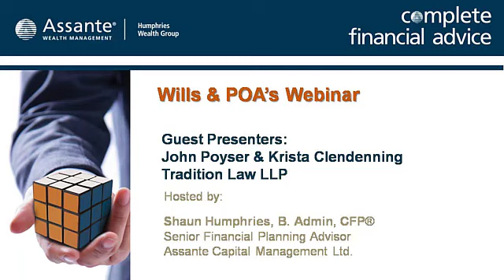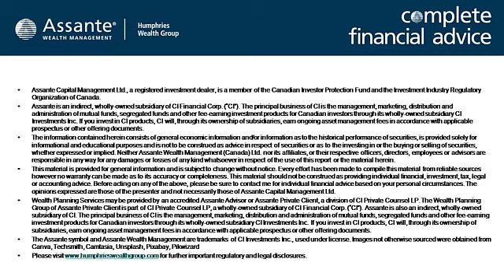Avoid Common Power of Attorney and Estate Planning Mistakes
The session focused on how to avoid common power of attorney and estate planning mistakes.  Our guest speakers John Poyser and Krista Clendenning of Tradition Law LLP. share some common misconceptions and areas of high litigation due to a lack of proper estate planning.

This webinar was prompted by a conversation Shaun had with John whose father is in a PCH that is now understandably under lockdown.  (Filmed during Covid 19 in 2020)

He explained that residents and families that have procrastinated in getting their affairs in order are now getting squeezed into a corner.   John and his office are helping them get their estate planning into order in the face of the Covid scare.

They have had to be flexible in their service model and will update us on the importance of Power of Attorney planning and the pitfalls that you need to avoid and customization that you should consider.

We also encourage you to take our FREE Estate Planning Course ➜

Doctor Daren Heyland is the fellowthat John mentionned who was working on how to better formulate and communicate wishes under Medical Directive.➜